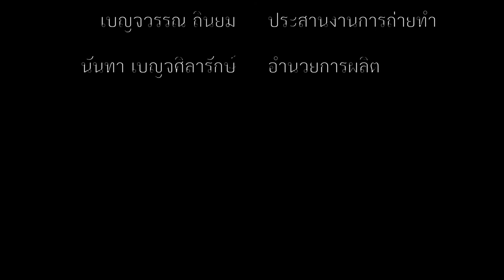วันของเก่ง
หนังสารคดีทดลองของจาย เพียว สมาชิกกลุ่มแรงงานสามัคคี WSA ผู้กำกับ ถ่ายทำ และตัดต่อ เล่าเรื่องชีวิตของ เก่ง แรงงานก่อสร้างสาวชาวไทใหญ่ ท่ีใช้ชีวิตกับลูกสาวอีกคนในเมืองเชียงใหม่ เมืองที่เก่งหวังจะทำงานเก็บเงินสร้างความมั่นคงให้ครอบครัวและเป็นอนาคตของลูกสาว